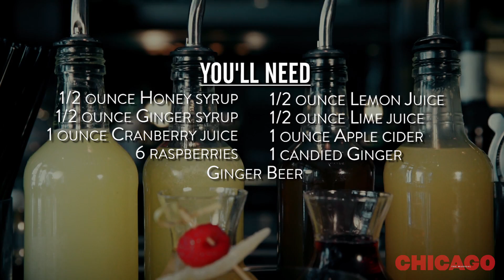ChicagoStyle Mixology: Raspberry Bog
Looking for the perfect ChicagoStyle 1920's drink? Try the non-alcoholic Raspberry Bog